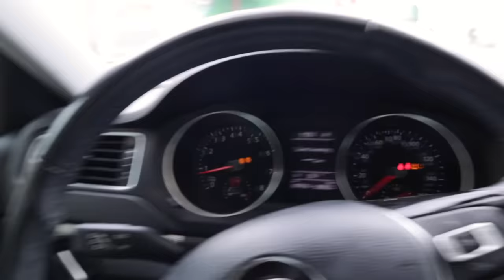PHOTOSHOOT EN LA NIEVE | NOS CONGELAMOS / CON CARLOS PARRA- LILLIAN GRIEGO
AMIGOS ESPERO SE HAYAN DIVERTIDO MIRANDO ESTE VLOG JAJA... LOS AMO!